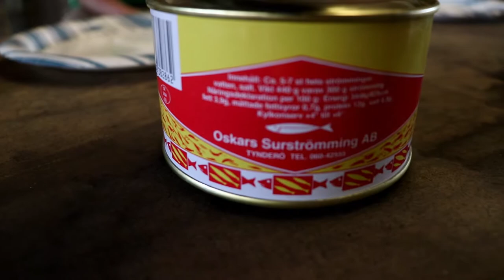Surstromming Challenge! | Ogden Ninja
After paying big bucks to order some surstromming from Sweden, we show you us eating it! Surstromming is a herring that is covered in salt and one day away from rotting. Normally the can is opened underwater in a bucket and served on a tortilla along with onions and cheese!